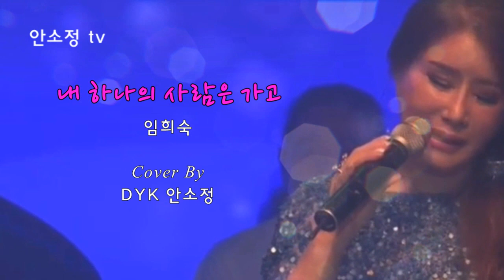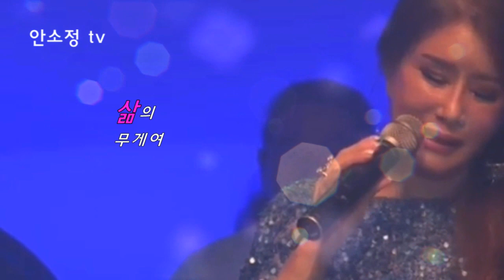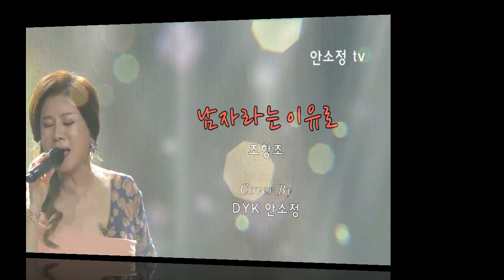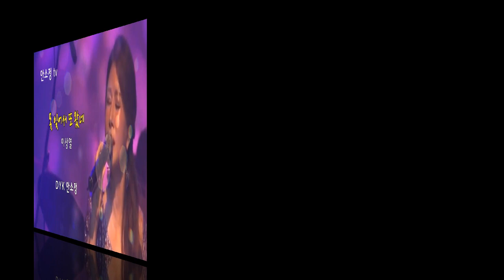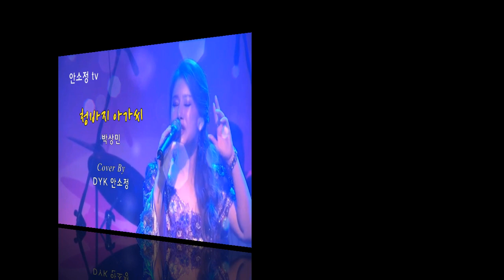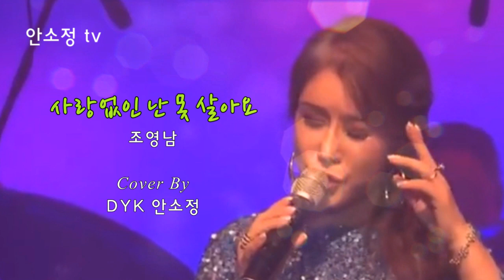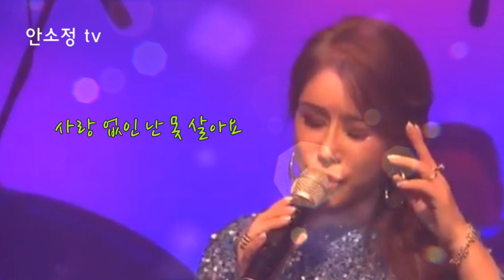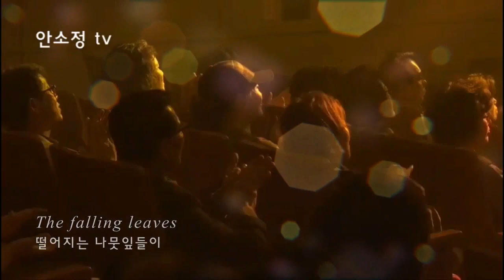[N675] 추억의 명곡 모음: '내 하나의 사람은 가고' 외 10곡 - SONG BY DYK 안소정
1. 내 하나의 사람은 가고 - 임희숙
2. 남자라는 이유로 - 조항조
3. 상처 - 조용필
4. 못 잊어서 또 왔네 - 이상열
5. 연심 - 패티김
6. 누구라도 그러하듯이 - 배인숙
7. 아씨 - 이미자
8. 천상재회 - 최진희
9. 청바지 아가씨 - 박상민
10. 사랑없인 난 못 살아요 - 조영남
* Autumn Leaves - Nat King Cole